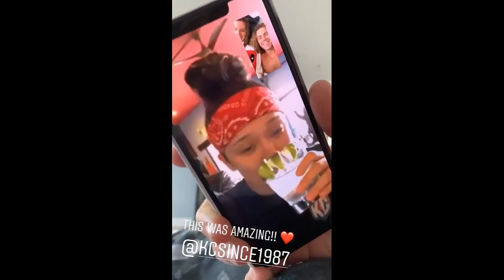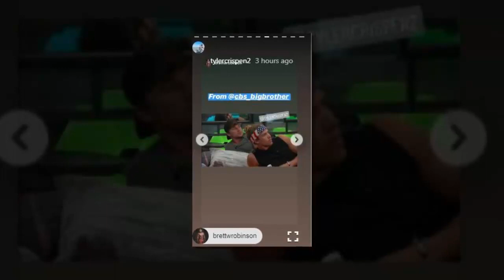Happy birthday Tyler Crispen of all star in big brother house